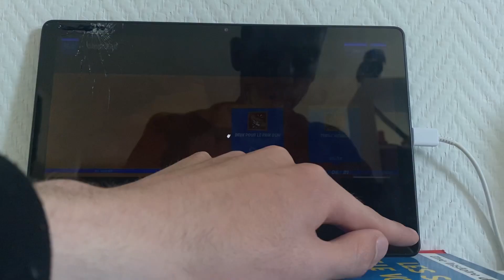Fortnite battle royale partie 36 dernière vidéo de la saison 6